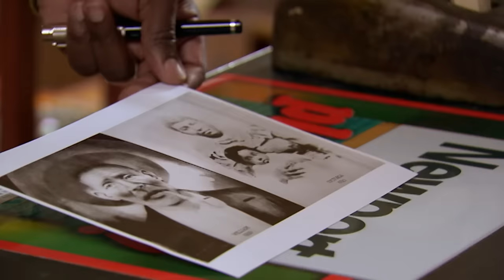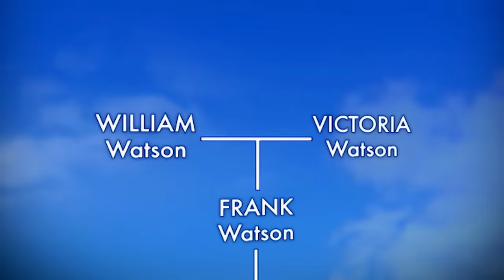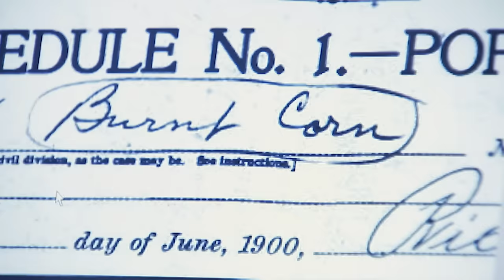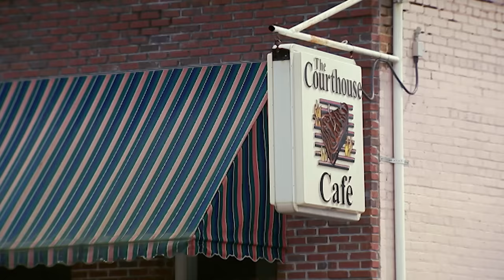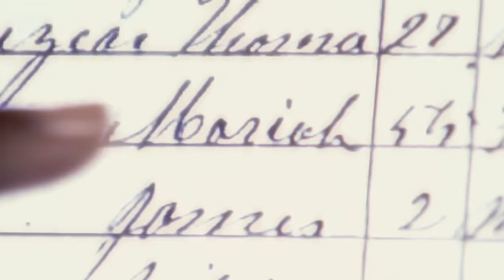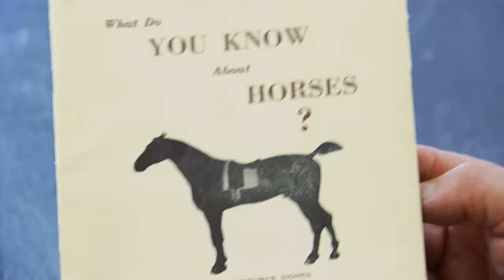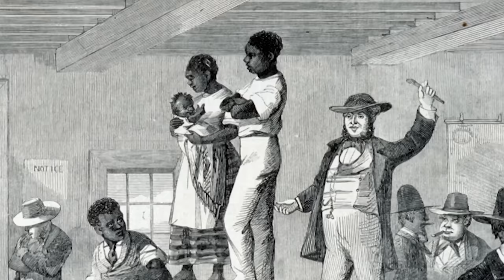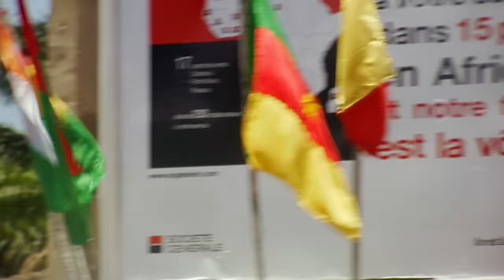Emmitt Smith unravels his ancestors' painful history in the slave trade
Emmitt Smith wanted to take his family roots back to Africa, and while the task may have seemed impossible at first, the stars aligned for Emmitt and researchers – not only did Emmitt trace the path of his American slave ancestors, he also discovered the location in Africa where his ancestors hailed from.